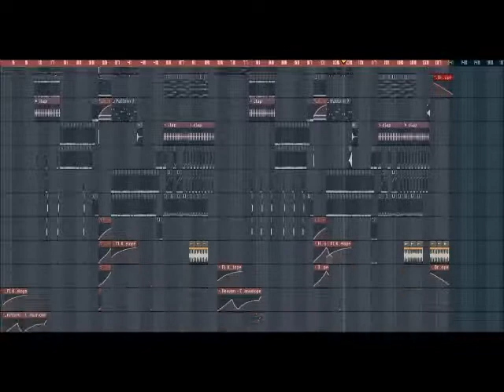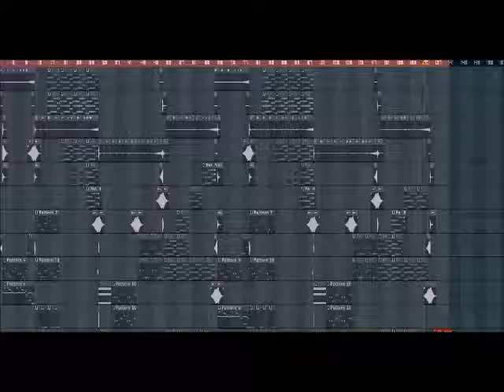Rise Of Sounds - Hands UP!